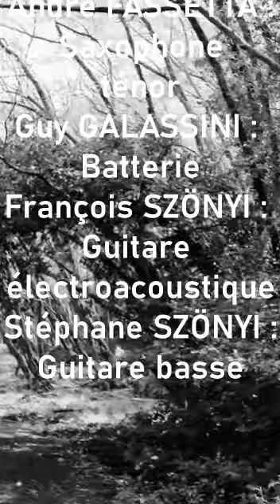DIES IRAE : Tête de câble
DIES IRAE : Tête de câble (André Fassetta) enregistré en 1999
André FASSETTA : saxophone ténor
Guy GALASSINI : batterie
François SZÖNYI : guitare électroacoustique
Stéphane SZÖNYI : guitare basse

Enregistrement : Jean-Phi 84 à La Turbie
Masterisation : Luc Mahé